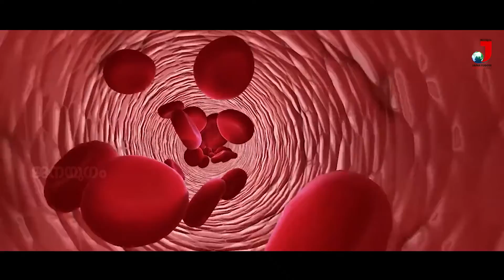പിതാവില്ലാതെയും ഇനി കുഞ്ഞുങ്ങള്‍ ജനിക്കും | Short News